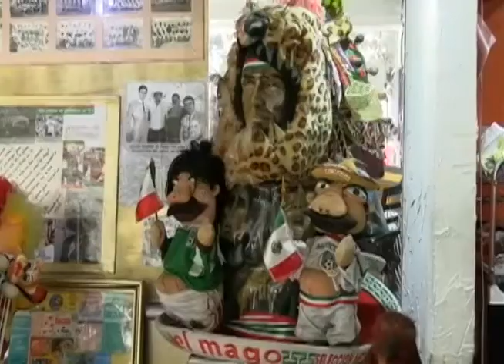La Gambeta 02 Febrero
"La Gambeta"
⚽ Edu Pérez delantero Canario no siente presión en la ofensiva del equipo ya la salida de Gus Ramírez, platicó con nosotros.
⚽ CD Uruapan cayó en casa.
⚽ Recordamos a "El Mago" a 10 años de su partida, nos comenta anectodas y vivencias su hija.